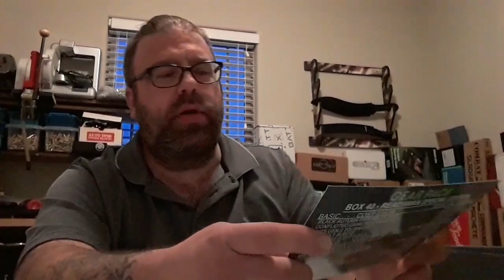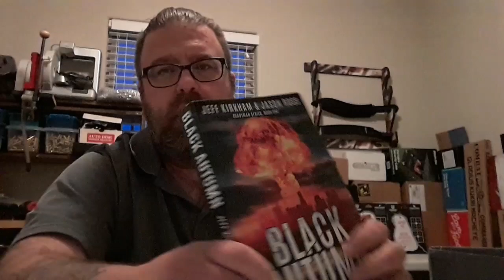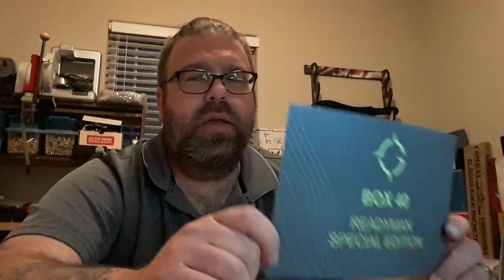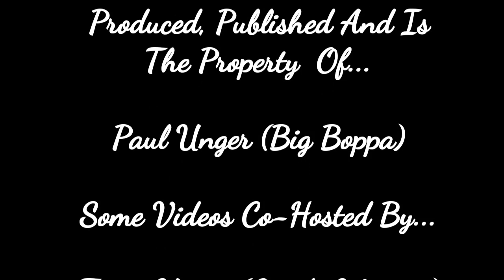Gear Pack Box 40 Readyman Special Edition December 2019 Unboxing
If you enjoy my videos and want more and bigger, better and more exciting content, please consider making a donation to help me improve and create bigger and better content through the following PayPal link. Any and all donations will be appreciated and go directly to improving the channel. Thanks!!!

You might also enjoy earning cash back with your normal purchases when you join Rakuten. Start by earning $10 with this link

Enjoy $20 credit at Bespoke Post, a subscription  box for men.

The SHTF box is another great tactical subscription box I recommend  getting.

Primal Outpost